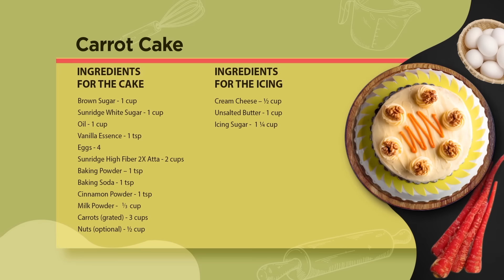Bake Me Happy - Episode 9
BAKE ME HAPPY – Episode 9 is out now!
Indulge in the process of making the yummiest and sweetest Carrot Cake. Watch Ayesha Omar make it on Facebook, Instagram, and YouTube.